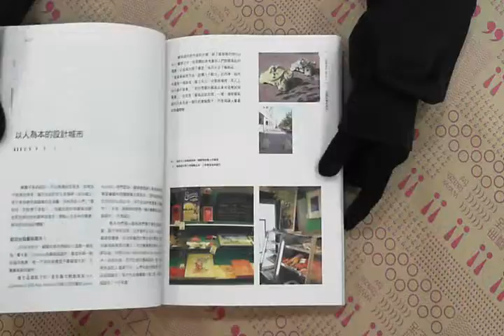TAAZE｜設計讓世界看見芬蘭PUREFINLAND 二手書書況 9789867009234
TAAZE｜讀冊生活網路書店「設計讓世界看見芬蘭PUREFINLAND」，找二手書請至